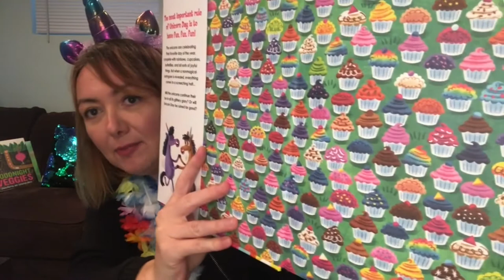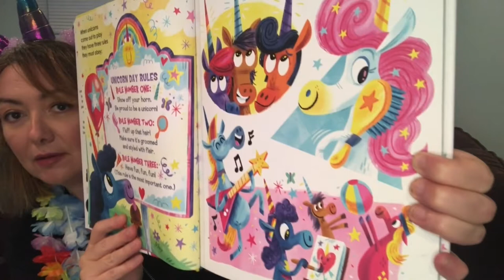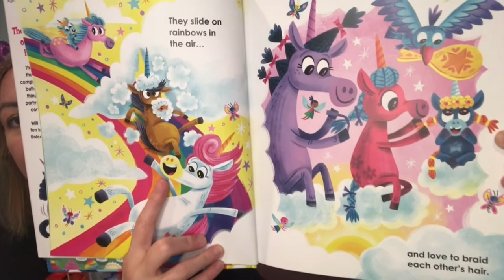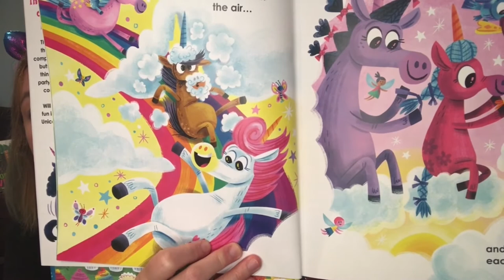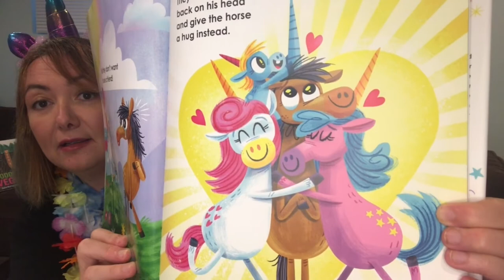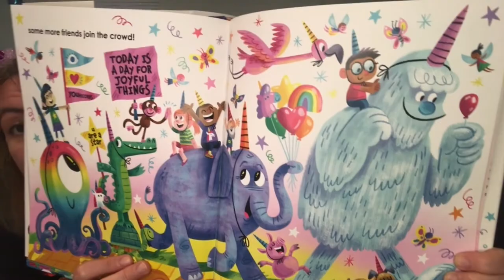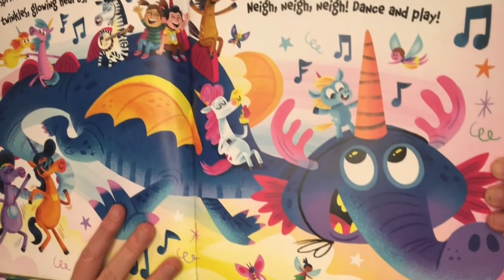“Unicorn Day” Read By Diana Murray | Kids Books Read Aloud With Gotham Reads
Gotham Reads presents Diana Murray, renowned children’s author, reading “Unicorn Day”.

Hooray! Hooray! It's Unicorn Day!
The most important rule of Unicorn Day is to have fun, fun, fun!
The unicorns are celebrating their favorite day of the year, complete with rainbows, cupcakes, butterflies, and all sorts of joyful things. But when it's revealed there's an impostor in their midst, the party comes to a screeching halt...
Will the unicorns welcome all and continue their fun in all its glittery glory?
Unicorn Day delights in everything that's special ― unicorns, celebrations, and most importantly, friendship.